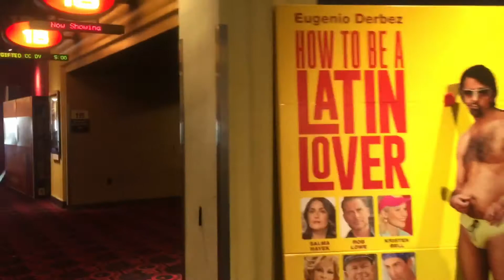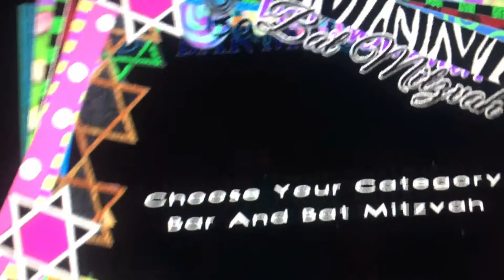Vlog #99- My Last Movie